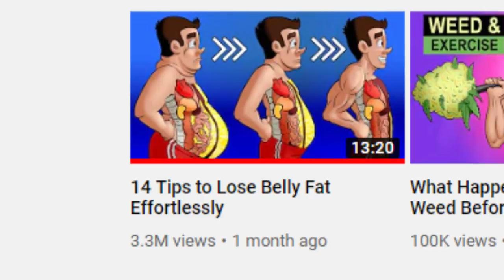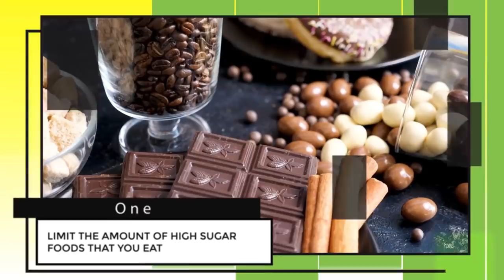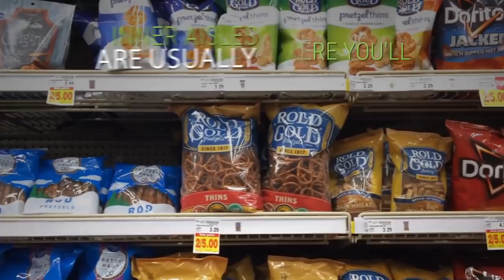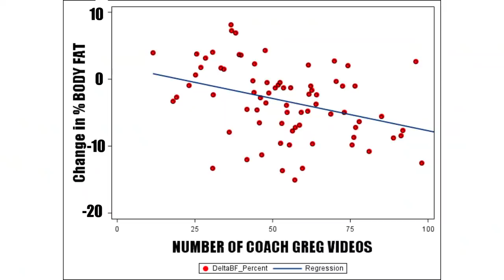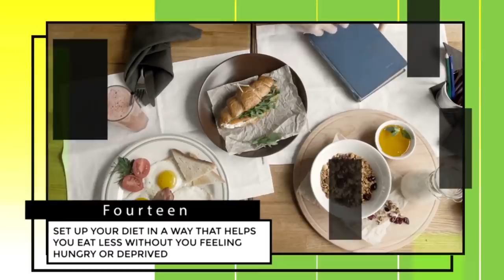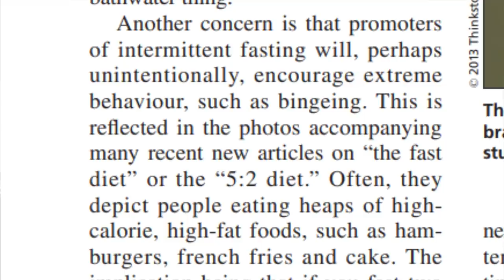Gravity Transformation || Reduce Belly Fat EFFORTLESSLY???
🏋️ HARDER THAN LAST TIME! TRAINING BOOK